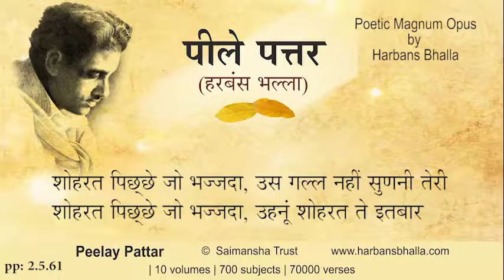2 5 61